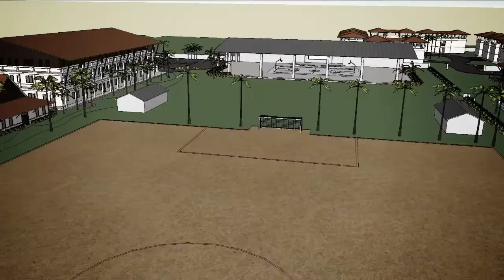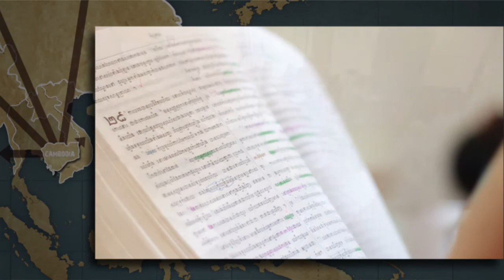UofN Battambang Campus Promo